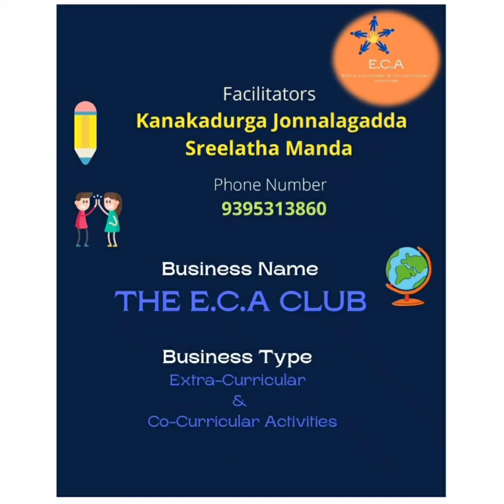Children Activities#Quiz#MinD Games.The E.C.A.Club- Free demo Session on August 21st, 5pm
The E.C.A. club is an activity club for children from 5th to 8th class. We make them do different activities to develop the learning skills and also improve their communication skills.  We teach children  Energy balancing techniques along with emotional balancing. Join your children in our club to have strong roots for personality development. Attend our free demo session on 21st August at 5pm.

Zoom link details
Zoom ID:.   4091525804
paasword:   WELCOME

please fill the following form to register for the free session.